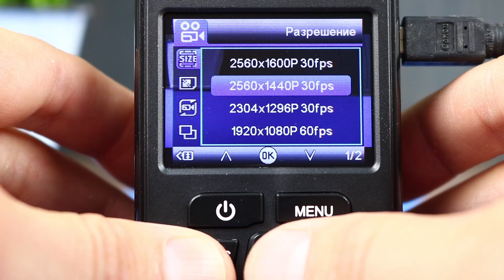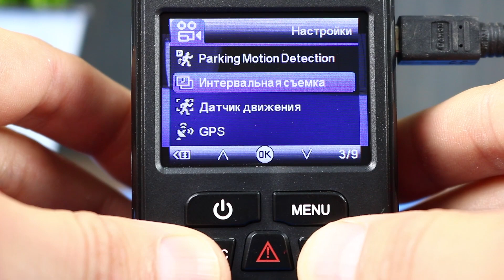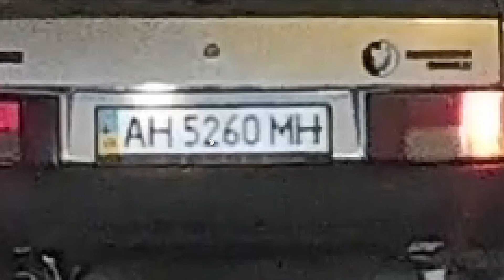БИТВА VIOFO A119 V3 и XIAOMI 70mai PRO - ЛУЧШИЕ ВИДЕОРЕГИСТРАТОРЫ 2019 года! КТО КРУЧЕ?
Включить скидку (кешбек) на все товары - Рекомендую! 7 млн уже подключились!
Привет. Провел тест двух лучших видеорегистратор 2019 года. Это одна из самых необходимых покупок для вашего автомобиля. Какой производитель оказался лучше - узнаете в ролике.

Это самая лучшая оценка моей работы от вас и я стараюсь выпускать больше правдивых, качественных и интересных роликов из Алиэкспресс, других китайских магазинов и не только.